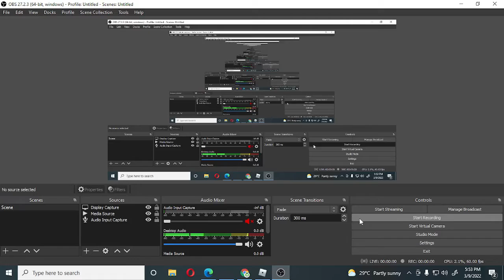Emotional damage on the presentation experience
Perfect timing XD